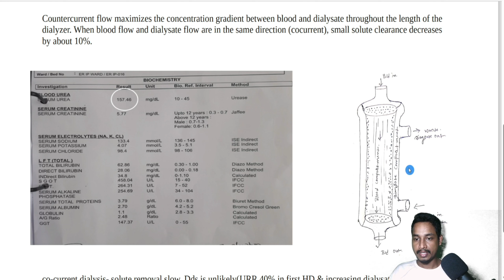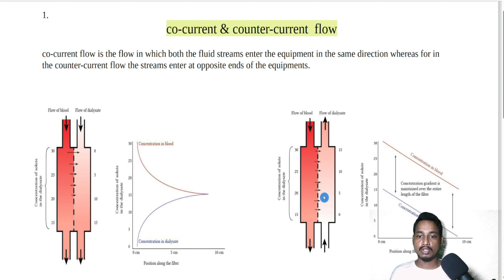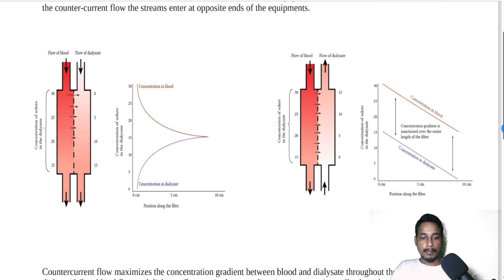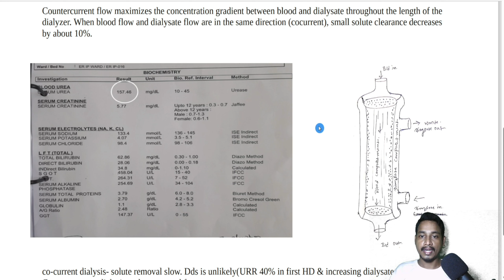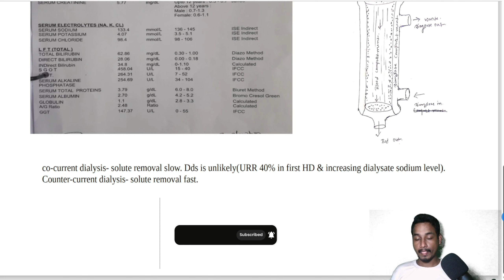Counter-current flow | Co-current flow | Mechanism of Co-current & Counter-current flow in Dialysis.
- D4 Dialysis..🙏🙏